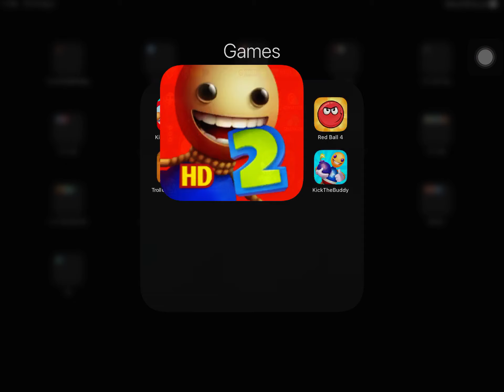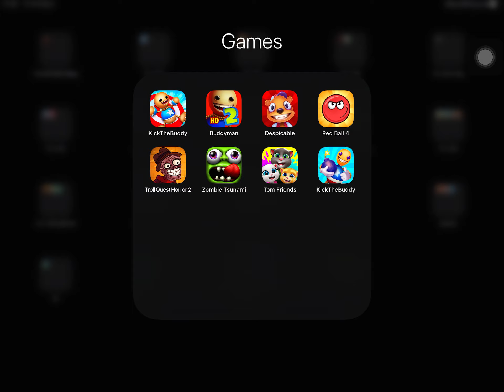Kick the Buddy 2 vs Buddyman Kick 2 vs Tom Friends Games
Play Kick the Buddy games vs Buddyman Kick 2 vs tom friends vs troll quest